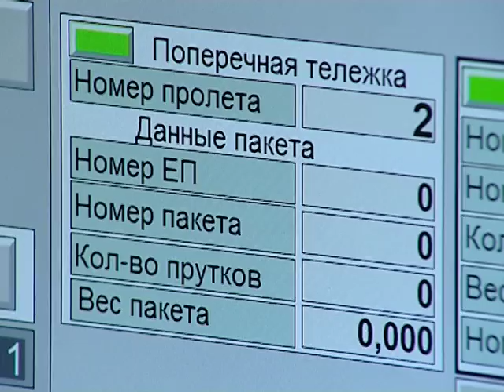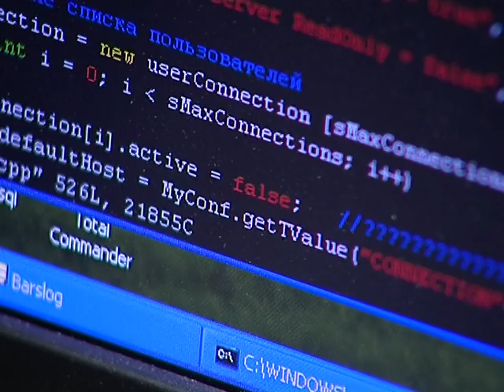Молодёжь округа получила премию главы администрации «Одарённость»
В Центре молодежных инициатив состоялось торжественное вручение ежегодной премии главы администрации Старооскольского городского округа «Одарённость». Среди тех, кто в этом году стал обладателем этой почетной награды – ведущий инженер-программист управления автоматизации и метрологии Оскольского электрометаллургического комбината Владимир Моисеев.